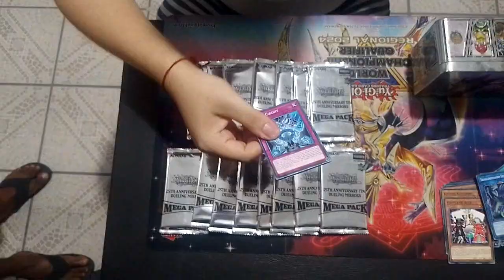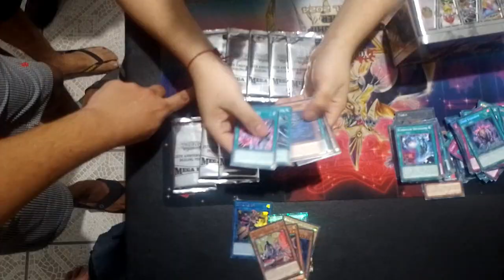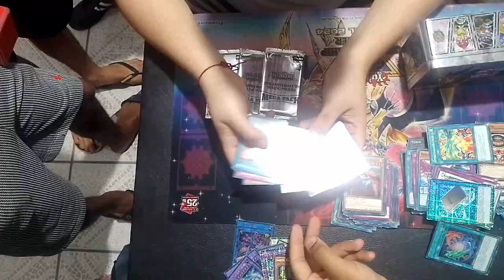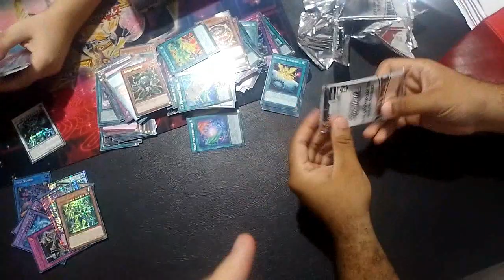UNBOX 6 MEGA TIN 2024! CADÊ A S:P??